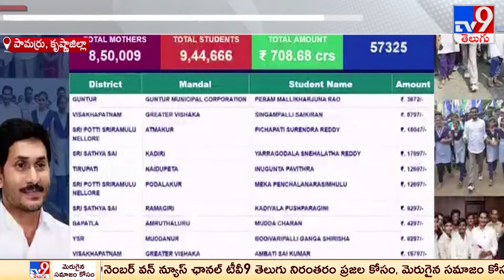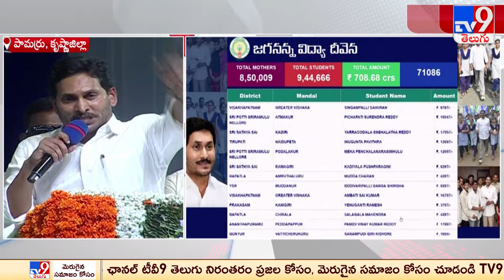చంద్రబాబు, పవన్ చెప్పే అబద్ధాలు నమ్మొద్దు : CM YS Jagan at Pamarru public meeting - TV9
Uploaded by ganesh